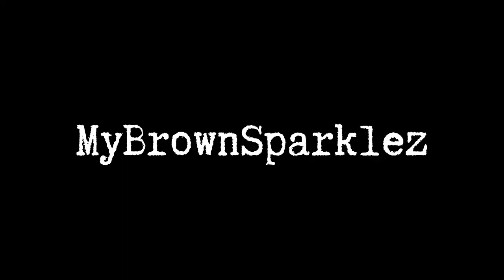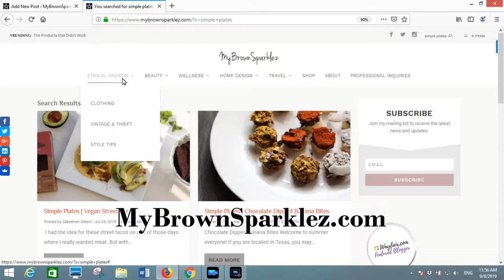Simple Plates | Breakfast Banana Split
Delicious, nutritious, and so easy to make. The breakfast banana split is the latest recipe in my Simple Plates recipe series.

Simple Plates are easy recipes designed to be modifiable for most diets. Not only are these recipes easy to make, they are also very healthy often using only whole foods. The ingredients are minimally processed.